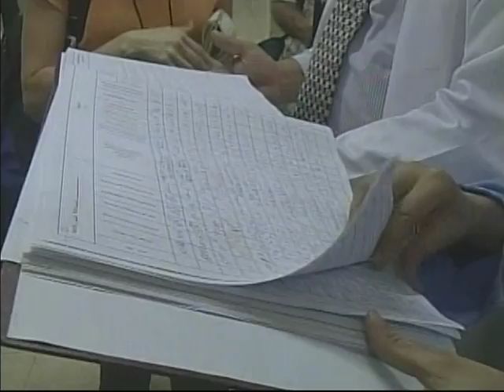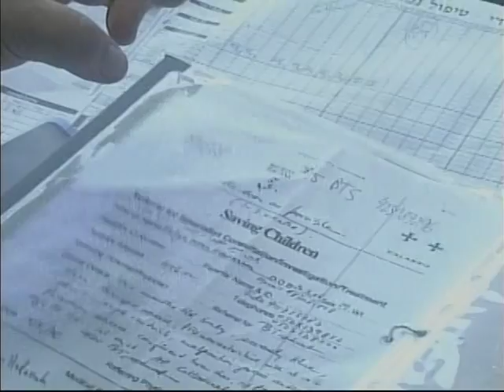Angee Shaker reporting from the West Bank